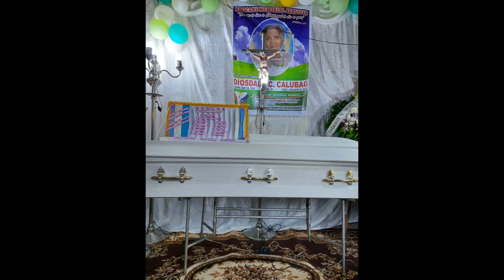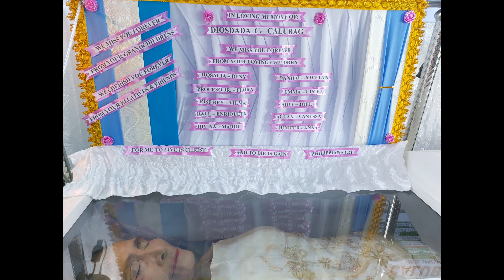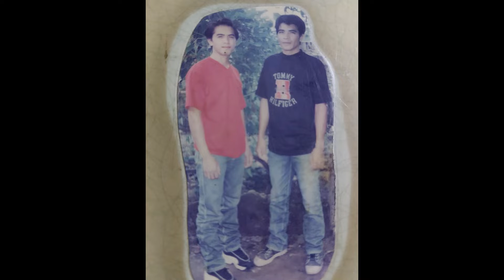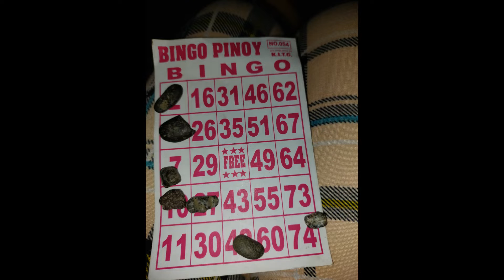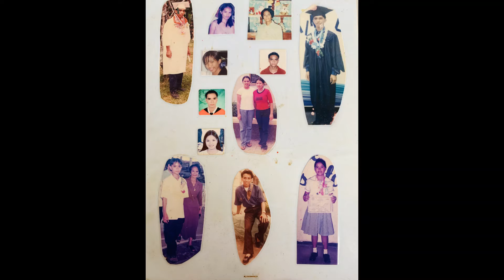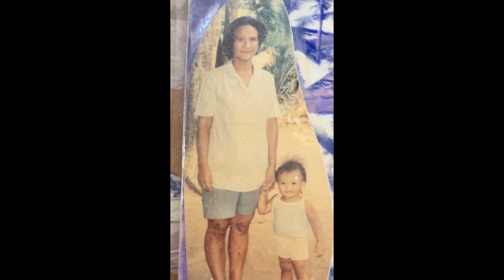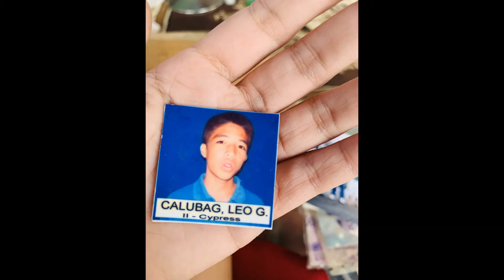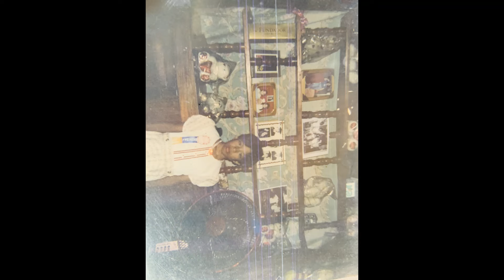Our Memories with Nanay Dadie